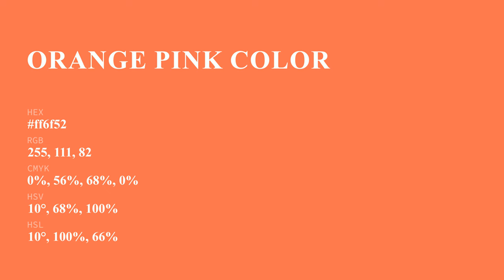Orange Pink color ff6f52 hex Cool Orange color ff6f52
What color is Orange Pink ? ff6f52 hex, Cool Orange color ff6f52

Hex ff6f52 Color Code is also known as Orange Pink color

Hex ff6f52 Color code in RGB color code model is created after adding 100% red color, 43.53% green color and 32.16% blue color.